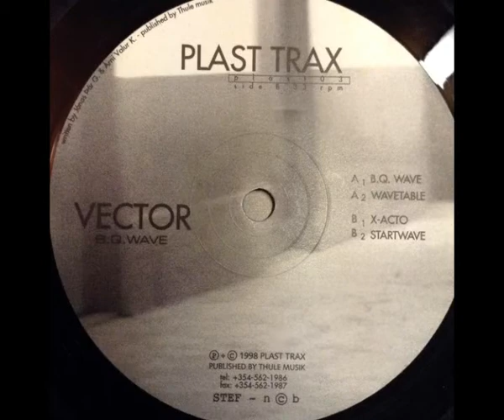Vector - B.Q. Wave